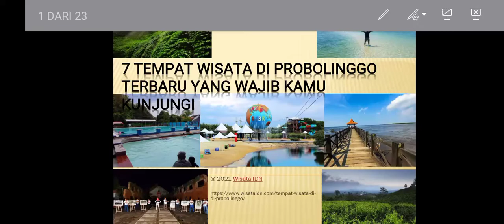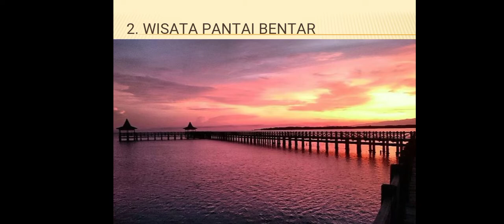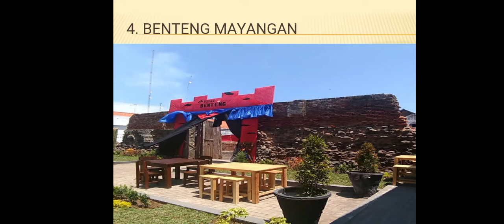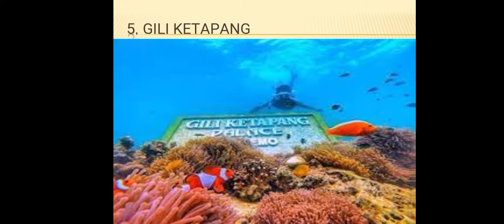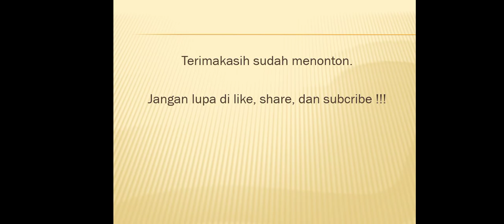7 TEMPAT WISATA DI PROBOLINGGO TERBARU YANG WAJIB KAMU KUNJUNGI - ©wisataIDN.com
7 Tempat Wisata di Probolinggo Yang Instagramable

1. Air Terjun Madakaripura

2. Wisata Pantai Bentar

3. Kolam Renang Bayuangga

4. Benteng Mayangan

5. Gili Ketapang

6. Bee Jay Bakau Resort

7. Kebun Teh Tiris

Lokawisata,100
Kabupaten Probolinggo,96
Probolinggo,89
Gunung Bromo,29
Pemerintah,29
Teks,29
Deskripsi,27
Penawaran,20
Letusan vulkanik,19
Lokasi,18
Kalimat,16
Pantai,15
Objek,14
Jawa Timur,14
pernyataan,13
Gunung,13
Kota,13
Paragraf,13
Pulau Jawa,11
Struktur,11
Makan,11
gambaran,10
BEE JAY BAKAU RESORT,10
Laut,10
Kutipan,9

RISING
Candi,Pesat
Rekreasi,+250%
Angin,+190%
Pemandangan alam,+140%
Jember,+110%
BEE JAY BAKAU RESORT,+100%
Jawa Timur,+80%
Makan,+40%
Rumah makan,+40%
Awalan,+40%
Pulau Jawa,+40%